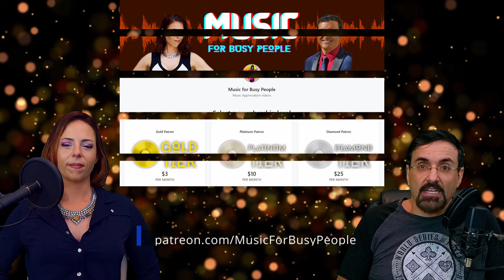Earls Court '75 Acoustic [Led Zeppelin Reaction] Tangerine, Going to California, That's the Way LIVE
Mike & Dev give a reaction to their first time hearing some of the acoustic songs from Led Zeppelin's 1975 Earls Court concert, including _Tangerine_ (May 24), _Going to California_ (May 25), and _That's the Way_ (May 25).

Neither of us have seen or heard these performances before. We are re-experiencing classic rock music, an album at a time, with fresh perspectives and active ears, so that Dev can learn and appreciate this music more, and so that Mike can relive his childhood.

00:00 - Introduction
01:42 - Tangerine
06:19 - Going to California
11:26 - That's the Way

💲 You can also give us a donation/tip by clicking on the ❤️Thanks button or through PayPal
Donations of $5 or more will receive recognition in our next video.

This video contains clips of Led Zeppelin performing Live at Earls Court 1975: